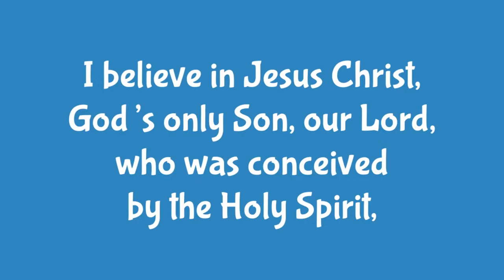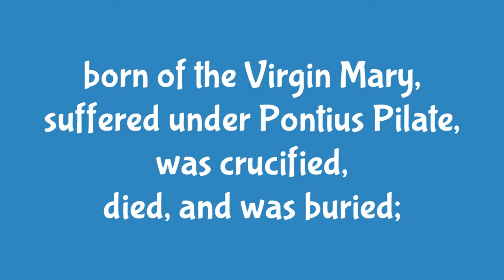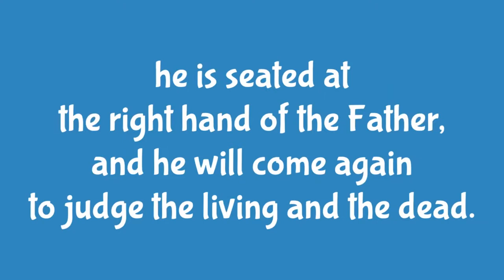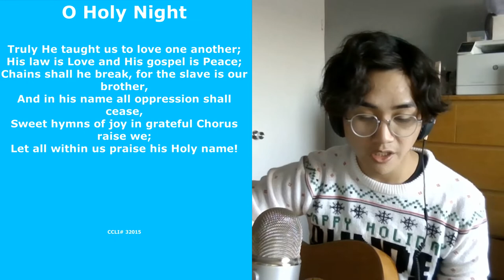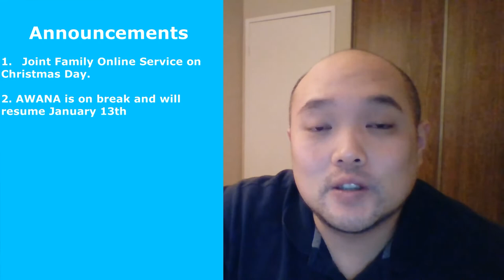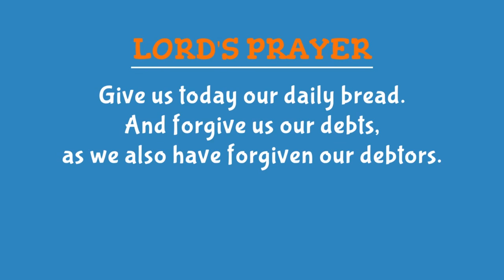God of the Little People